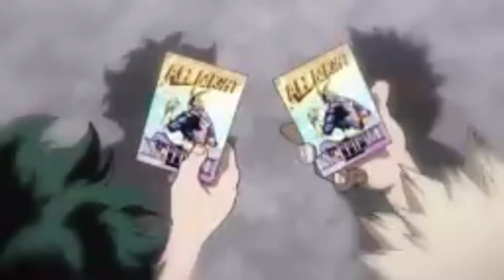No Matter What Bakugo and Deku